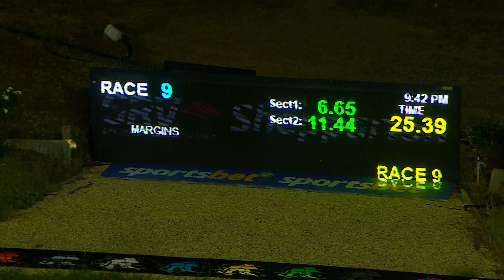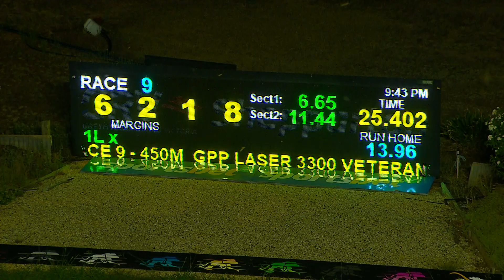SHP MON 13 MAR 23 R9